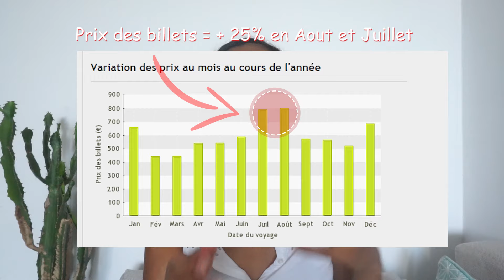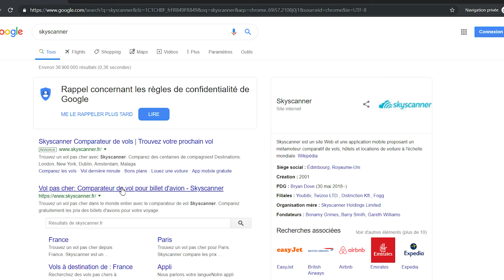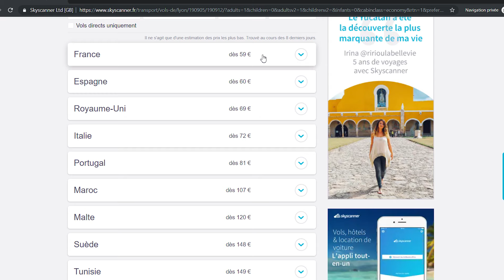VOYAGER PAS CHER EN AVION | Ce que vous devez savoir pour voyager moins cher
Dans la vidéo d'aujourd'hui je te donne toutes mes astuces pour voyager pas cher en avion en Europe et à l'international.
Si tu souhaites savoir comment acheter des billet d'avion pas cher, au meilleur prix, afin d'économiser et profiter de pleins de bons plans, cette vidéo est celle qui te faut.

MES PRODUITS CAPILLAIRES:
- Shampoing: Savon noir
- Soin profond
- Brosse cheveux crépus
- Soin hydratant: recette maison

CE QUE J’UTILISE POUR FILMER :
- Ma caméra